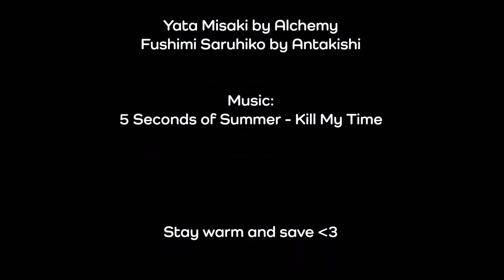Kill My Time ~ Sarumi CMV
Hello everyone
We finally managed to make a new video!  ^^/
It wasn't that easy for us atm to create sth new, but here we are!

We hope you enjoyed this little snowy valentine's CMV :3
Stay healthy and warm everyone!

Song: 5 Seconds of Summer - Kill My Time

The Video created only for artistic purposes and we intend to take credit for any copyrighted material !